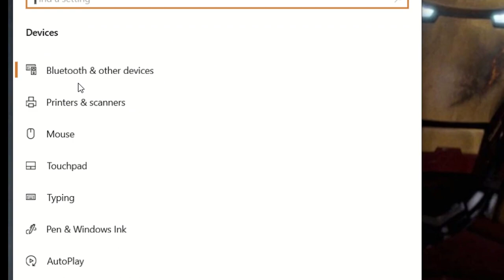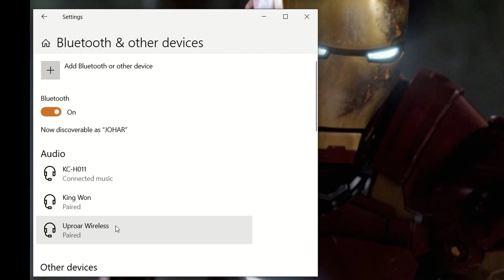Add or Remove Bluetooth Devices in Windows 10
Welcome to TezMindLab! We are endeavouring hard to make your mind TEZzzzzz.

 Learn simple & easy steps to connect/pair your bluetooth devices in seconds, and also learn to remove previously paired device from your windows 10 computer.